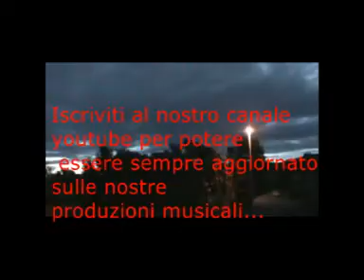WILMA DE ANGELIS * Per tutta la vita